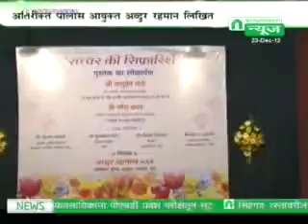सच्चार कि सिफ़ारिशे पुस्तकाचे प्रकाशन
अतिरिक्त पोलिस आयुक्त अब्दुर रहमान लिखित "सच्चार कि सिफारिशे" या पुस्तकाचा लोकार्पण सोहळा संमानानियांच्या उपस्थितीत संपन्न.